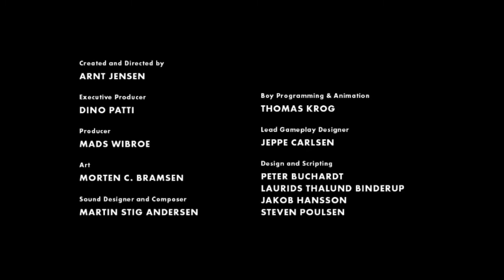Itni aasan ending😮😦🧠👈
Thanks for wacthing buddies. 🙏🙏
and also thank for your support. 🥳🥳

keep supporting❤️
keep sharing☺️
keep loving😚
keep wacthing🥳

Main divice                 Honor paly📱
Screen recorder       Xrecoder⏺️
Editing apk                 Power director👨‍💻
Game name               Limbo🎮